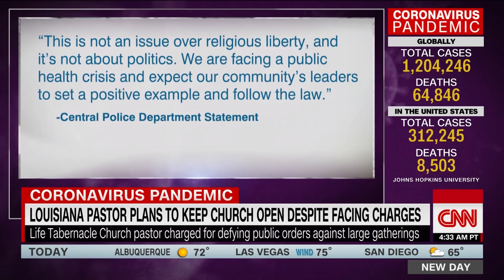Blackwell presses pastor: How can you be pro-life and keep your church open?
CNN's Victor Blackwell speaks with Pastor Tony Spell, who has decided to keep his Louisiana church open as the coronavirus pandemic continues to spread in the US.